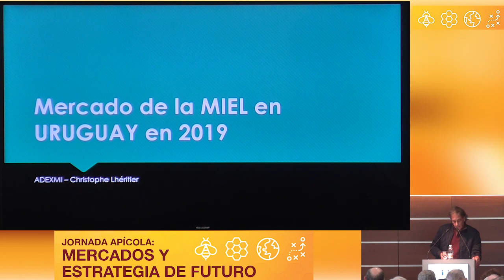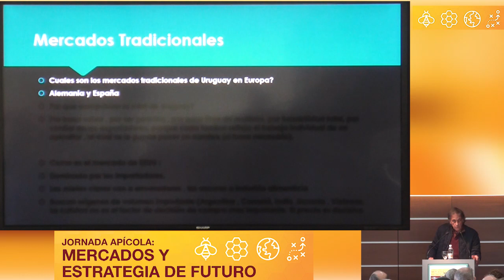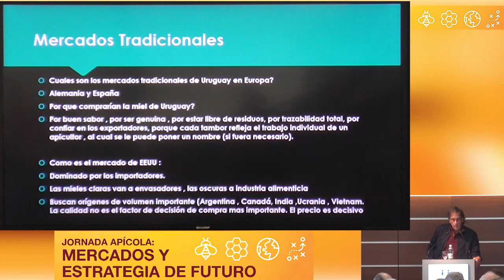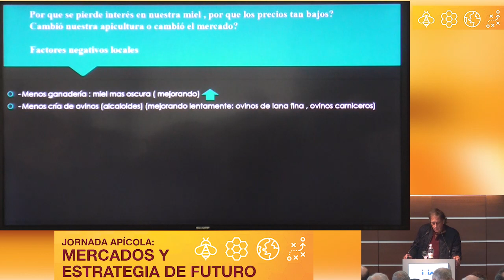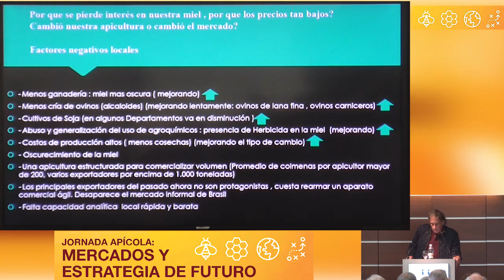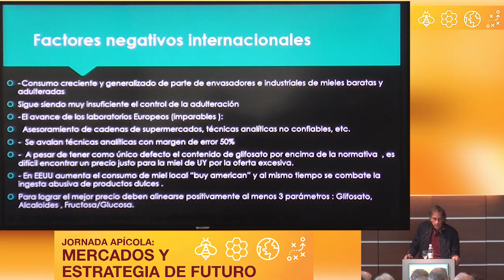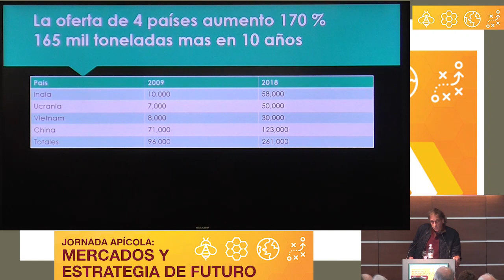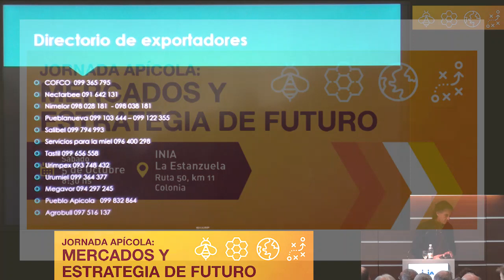Jornada Apícola - Christophe Lhéritier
Disertación realizada por Christophe Lhéritier en el marco de la Jornada Apícola ¨Mercados y Estrategia de Futuro¨, realizada el pasado 5 de octubre de 2019 en INIA La Estanzuela.